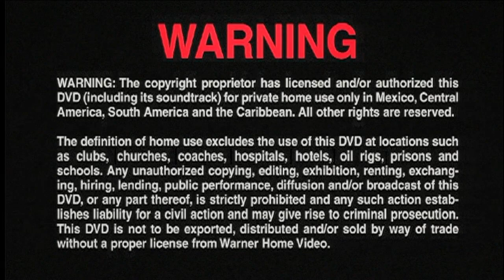Cierre DVD Robin Hood: El Príncipe de Los Ladrones 2003 (Argentina)